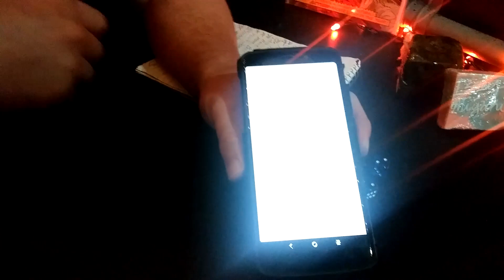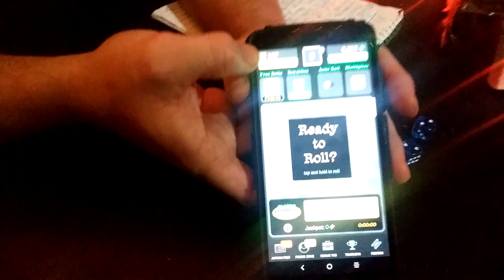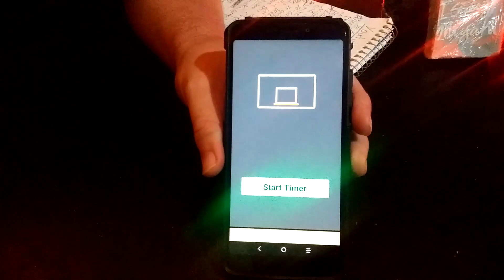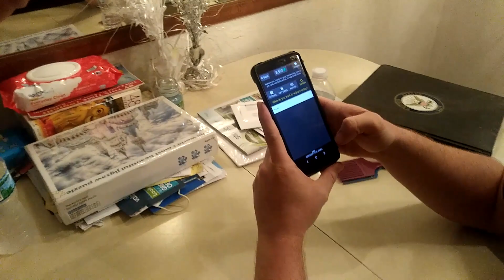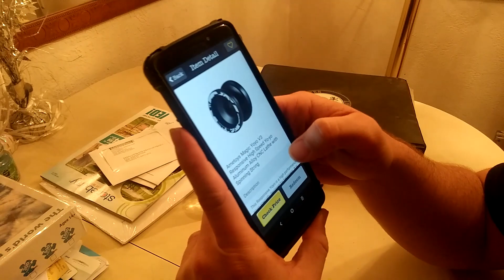HOW TO GET A FREE YOYO PLUS MORE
In this Oscar Nominated short film I show my audience the app Verydice, where you collect rolls which earn you tickets. You can get Yo-Yo's on the app, and basically anything else you can think of and it does work my friends and I have ordered a few things off verydice. So check it out guys and use the code: 2332316 and you can get some free rolls